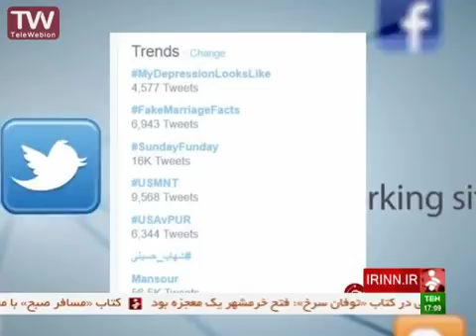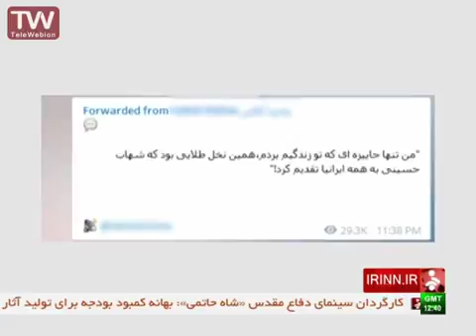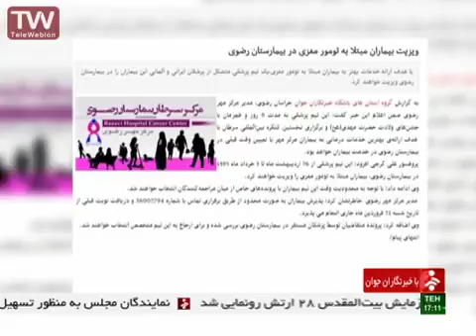moein maghami present news - 23 May 2016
moein maghami
news
IRINN
YJC
reporter
 محمد معین مقامی
شبکه خبر
باشگاه خبرنگاران
با خبرنگاران جوان